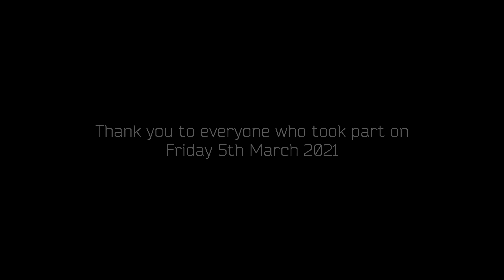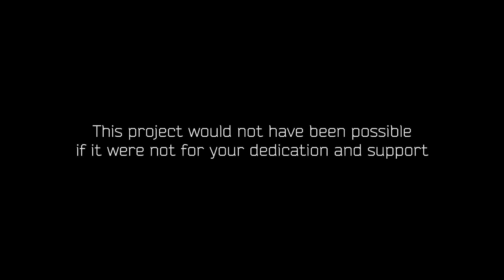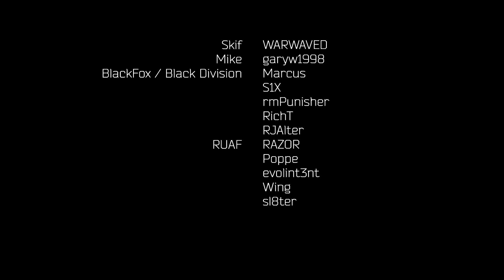RAID Reimagined | In-Game Cosplay Event (Escape from Tarkov)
We got 20 of us into a single Shoreline raid; what happened next was nothing short of beautiful. Inspired by characters and events from the BattleState Games RAID Series, this is our community's way of showing appreciation for the most compelling shooter of all time.

Special Thanks to our Cast:
Skif - WARWAVED
Mike: garyw1998
BlackFox / Black Division: Marcus, S1X, rmPunisher, RichT, RJAlter
RUAF: RAZOR, Poppe, evolint3nt, Wing, sl8ter

We highlighted this Escape From Tarkov video from gameplay that aired on-stream.